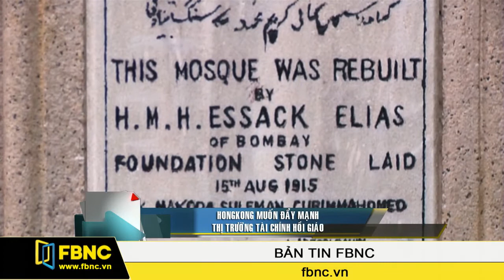Hồng Kông muốn đẩy mạnh thị trường tài chính Hồi giáo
Hồng Kông đang khuyến khích thêm các hoạt động tài chính của khối Hồi giáo. Nhiều chuyên gia tài chính cho rằng, Hồng Kông đang nổ lực trở thành nơi chào đón các ngân hàng Hồi giáo.